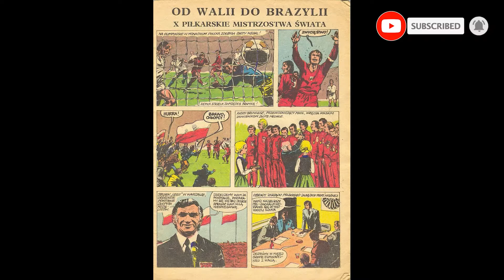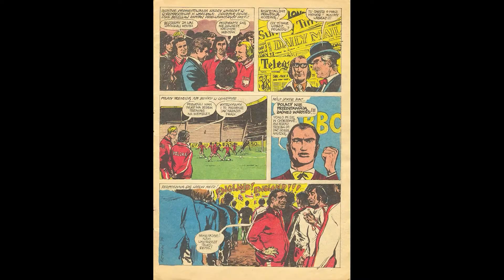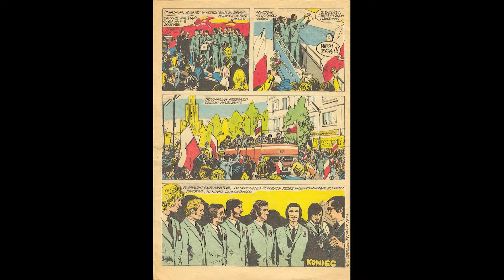Od Walii do Brazylii (1975), Fantastyczna podróż (1977) & Wyprawa (1984)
Niezależne analizy i recenzje komiksów.

0:00 Intro
0:24 Wstęp
0:30 Od Walii do Brazylii
2:24 Fantastyczna podróż
6:30 Wyprawa
9:07 Ocena